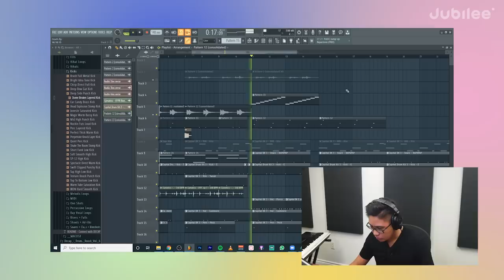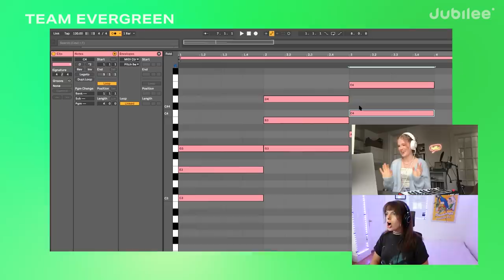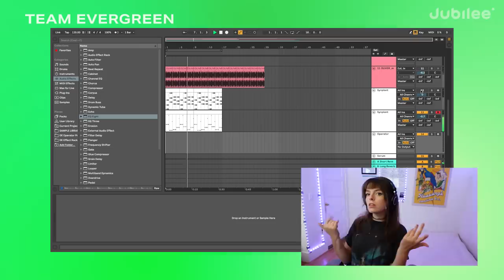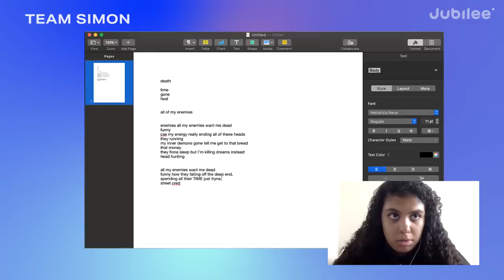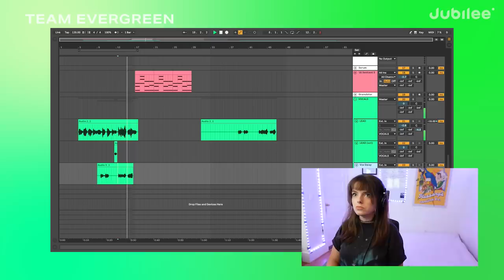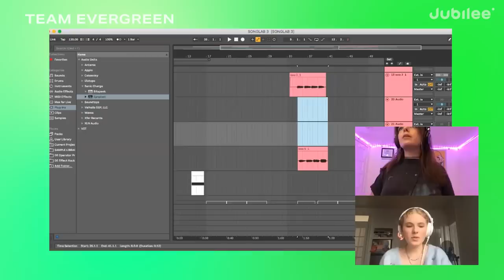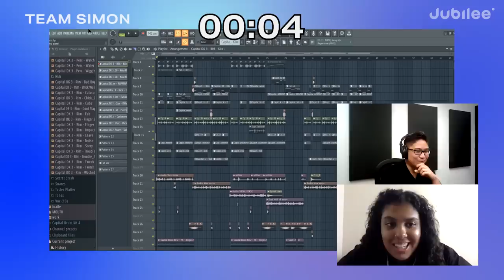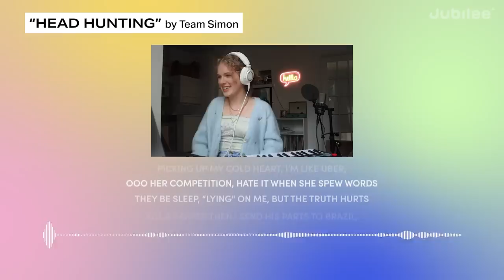RAPPER vs POP SINGER - Making a Song About Death in 2 Hours | SONGLAB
FEATURING:
Simon Servida

CHAPTERS
0:00 DIY masks
0:20 Intro
1:37 Teams, Theme and Lyrics
2:54 First Hour
7:30 Challenge
8:47 Second Hour
12:11 Team Evergreen’s Song
13:23 Team Simon’s Song
16:04 The Winner
17:21 Outro